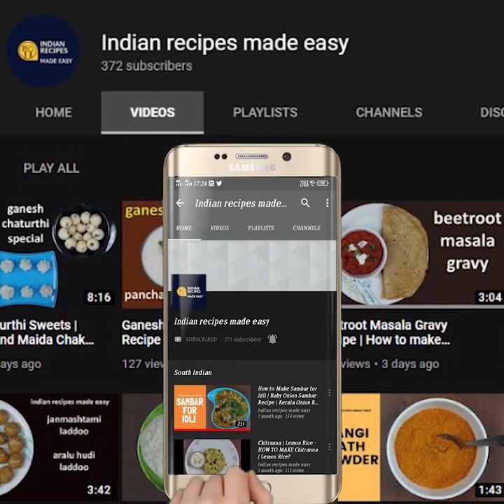STEAMED & SHALLOW FRIED Pathrade Recipe|ಮರ ಕೆಸುವಿನ ಬೇಯಿಸಿದ & ಶಾಲೋ ಫ್ರೈ ಮಾಡಿದ ಪತೃ ಡೆ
Pathrade Recipe | Pathrado(Konkani style) | Alu Vadi |
Pathrade/Pathrado is one of those side dishes prepared at Konkani homes in South India.  It is also prepared by many other states and is called pathra, aluvadi etc..It takes a quite a while to put this dish together, but its a favorite. It is prepared from Colocasia leaves which are normally grown during the rainy season. In fact, many of us grow them in our own kitchen garden. As usual, within Colocasia leaves, there are different varieties. Some of them are itchy and if that happens, Pathrado is not so great an eating experience. So do not underestimate the importance of the leaf quality in how the Pathrade turns out. It is prepared using different pulses with rice being the common ingredient.
INGREDIENTS:
1.  Raw rice soaked - 1/2 cup
2. Grated coconut - 1/2 cup
3. Red byadgi chili - 3
4. Asafoetida soft - size of a peanut
5. salt - as needed
6. Bilimbi/tamarind - 4/a generous lump
7. Colocosia leaves - around 30 medium size

PROCEDURE : Soak raw sona masuree rice in water for about 2 hours.  Grate coconut and keep it aside.  Drain water from  rice and keep it aside.  .  Add 1 /2 cup grated coconut,  byadgi red chili, asafoetida , salt, bilimbi to mixie bowl  and grind it till combined adding water in steps as shown in the video.  when done, add drained rice to it and grind it to medium fine consistency.  Transfer it to a bowl.
Wash colocosia leaves and pat dry, cut off the veins of it as shown in the video.  Place colocosia leaf on a flat surface with the reverse side facing and start applying the grind masala to it, spreading all round placing leaves and applying masala in a phased manner.  Place leaves side by side and apply masala .  Finally fold and bring it to the shape of a tube and keep it aside.  Heat water in a steamer and place the role in it and steam for about 30 minutes.  When done, insert a knife and check.  Cut the roll into 1/2 " pieces and dust it in fine sujee and keep it aside.  Place a skillet on medium flame.  Splash oil and place the sujee dusted pieces on it and splash oil and cover and cook till done.  Flip and cook on the reverse.  Splash a little oil all-over and cook till crispy.  Enjoy shallow fried pathrade! Yummm

# PATHRADE# PATHRADO# ALU VADI